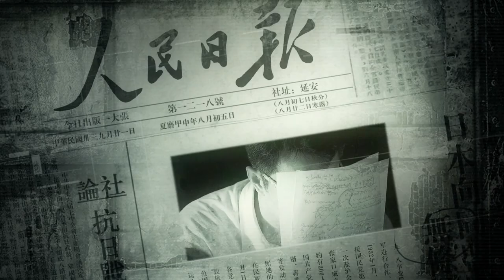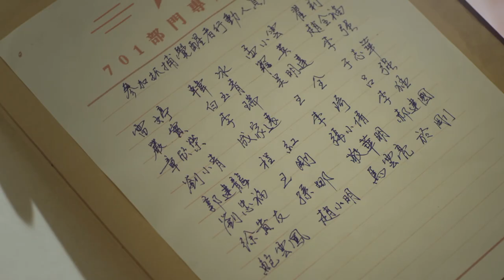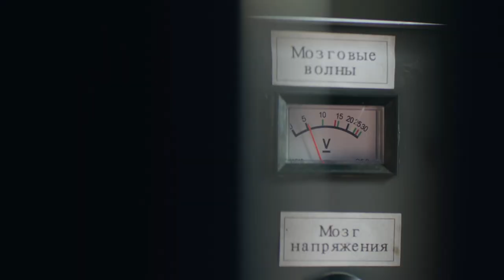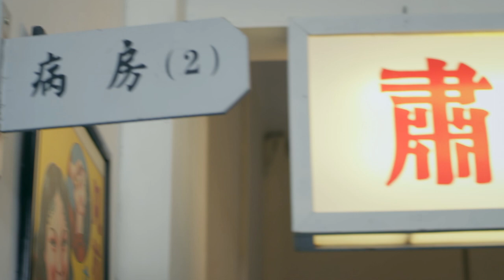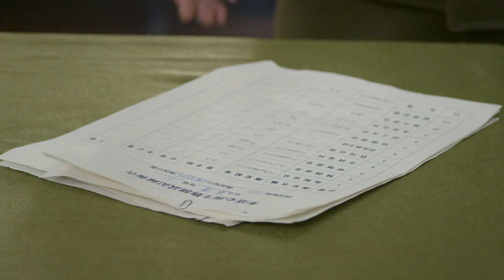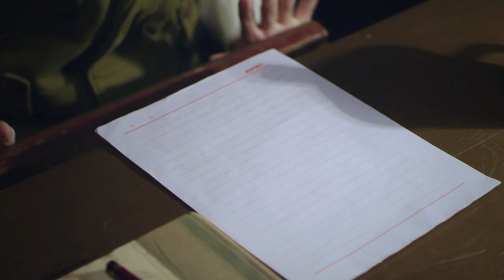【解密】Decoded 34 engsub 陈学冬，颖儿，经超，安以轩，郭京飞，印小天，白庆琳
新中国建国初期，X国派出代号“觉醒者”为首的特务组织潜入我国，启用代号为“紫密”的高级密码进行联络，对我国国防建设造成重大破坏。特别单位701郑当等人奉命在全国搜罗各类天才，为破译“紫密”乃至代表最高智力水平的“黑密”补充新鲜力量，有特殊数学天赋的“傻瓜天才”容金珍等人被发掘进入了701，一段隐秘而伟大的传奇故事徐徐展开。容金珍等人不仅要解开一部如天书般的密码，更要解开“701人”的“人生之密”——包括他们的身世之密、命运之密、个性之密、情怀之密。每个人都肩负着各自的使命，每个人内心都藏着自己的秘密，因为同一个信仰和目标，他们努力拼搏，只为证明共和国无名英雄们的价值。